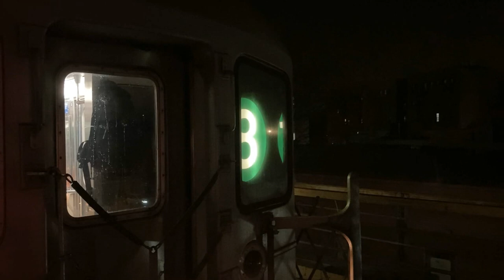R62A Front/End Route Rollsign Scrolling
Here is a video taken on March 6, 2021, featuring a very nice train operator showing all the route emblems ("bullets") found on the front/end route rollsign of MTA NYC Subway Bombardier Transportation R62A cars. The R62A cars in particular have a handful of never-used route emblems: a green 8, 10, & 12; a red 13 (the red 9 was used between 1989 and 2005); and a purple 11 - these extra emblems cannot be found on the similar Kawasaki Heavy Industries R62 cars for some reason.